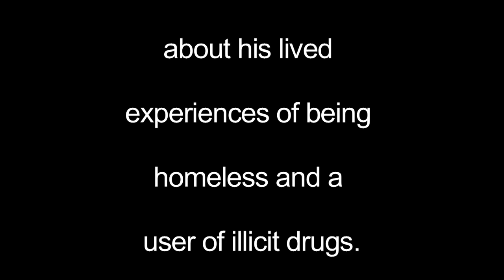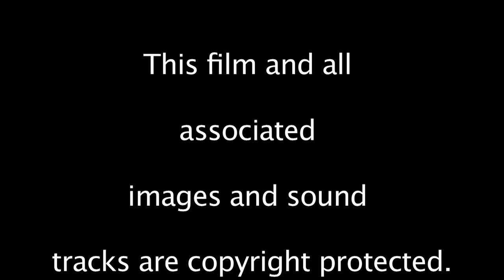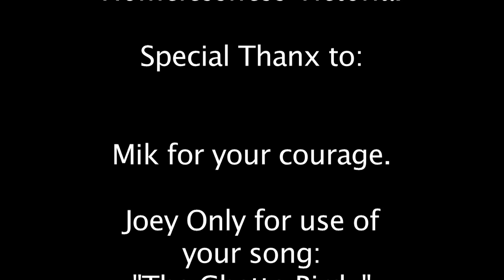thaw presents Mik 2, a Taking The Fall Production.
Mik, a former illicit drug user at the time of filming, speaks about some of his experiences at Insite in Vancouver B.C.  Mik asked that I help him be more comfortable by including myself, place myself. having used heroin in the past, having put a needle in my arm so long ago, i place myself here.  from the cutting room floor,, thanks Mik 1 and 2.  his story.